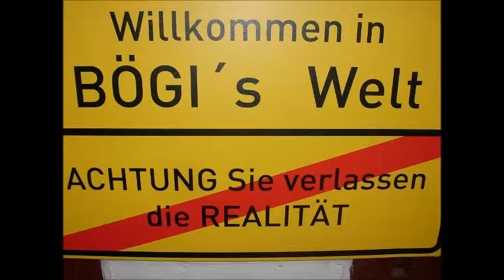Bögi´s Welt # 55 beduselt nach Fasching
unnützes Wissen bis Fakt # 1100 mit "keine Bild-Zeitung", "Göttinger Filmstudios", "Lunula" und dem "Katzenklavier".